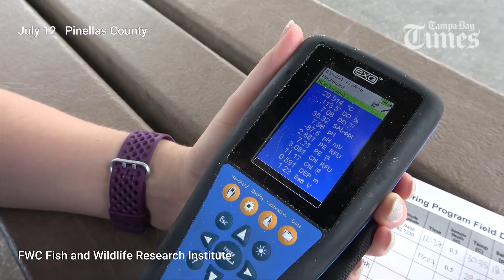Here's how Red Tide looks from above Florida's gulf coast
A new outbreak of the microorganism Karenia brevis — better known as Red Tide — is plaguing Tampa Bay and the gulf beaches.

FWC Red Tide Research Scientists Alicia Hoegland and Matt Garrett collected water samples at Tampa Bay and Pinellas beaches July 12-13.